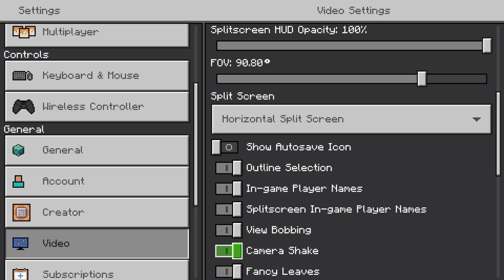Minecraft | Doing chores while being hunted | Creepy doll [Pathway Studios]